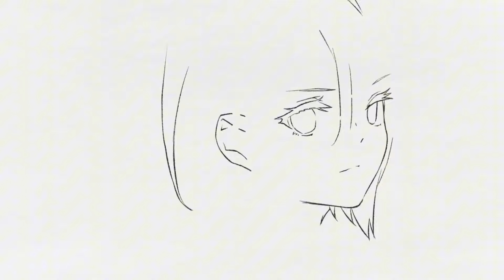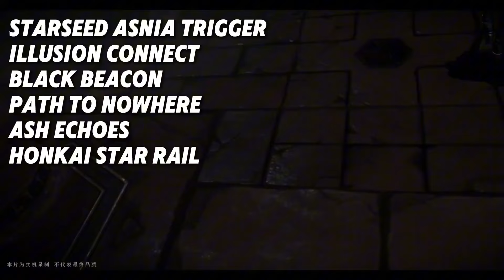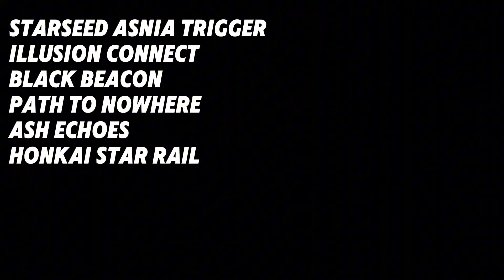BIG GACHA GAMING NEWS | JUJUTSU KAISEN, FELLOW MOON, REVERSE 1999, FATE TRIGGER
📱 Salut les gars ! Retour sur l'actualité de la semaine des jeux vidéos mobile/gacha sur Android et iOS.

⭕Le Discord @XenJeuxMobile, c'est la source d'information pour que vous soyez au faite de l'actualité mondiale des jeux mobile. Que ce soit les bêtas, les sorties, partage, conversations et plus encore !

Introduction 00:00

Dragon Raja : Cassell's Gate 00:25
Cross Cores 00:55
HBR 01:28
Return to the dragon tide 02:12
Maiyo No Euro Life 02:48
Palworld Mobile 03:07
Fate Trigger The Novita 03:51
Lord of Nazarick 04:49
Ashfall 05:38
Tokyo Ghoul : Break the Chains 06:11
Youxing Continent 06:42
BLEACH Soul Puzzle 07:20
Gran Saga 07:45
Hagane Storm - Metal Storm Mecharashi 08:06
Actu En Bref 08:46
Reverse 1999 09:30
NARUTO: Ultimate Ninja STORM 10:14
Jujutsu Kaisen Phantom Parade 10:51
Fellow Moon 11:26
Disney Pixel RPG 12:01
Ergosum 12:20
TGS 2024 12:39
Outro 14:553

💬 Bienvenue sur cette chaîne ou je vous fait découvrir en avant première de la scène francophone les plus gros titres jeux mobile du moment et son actualité.